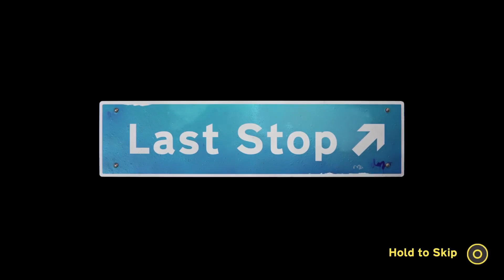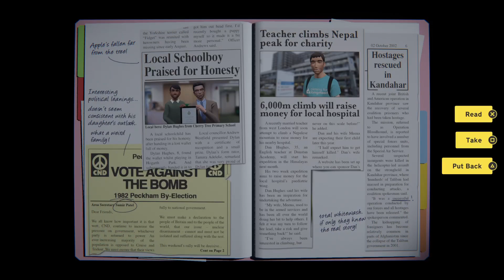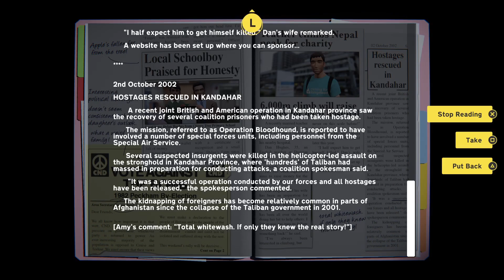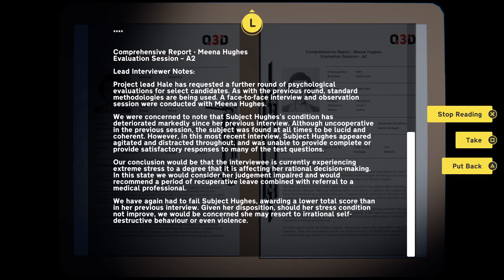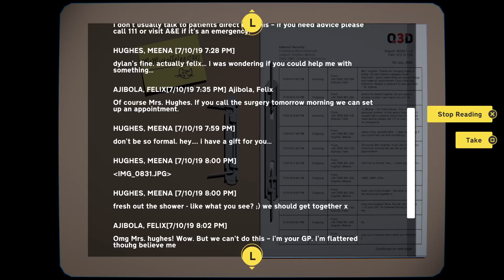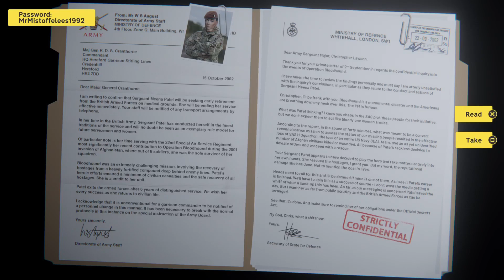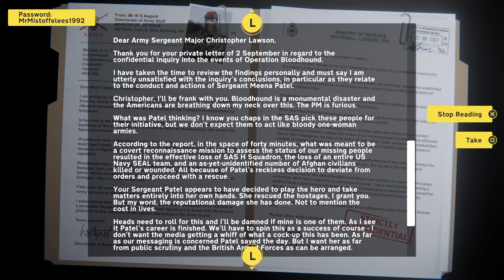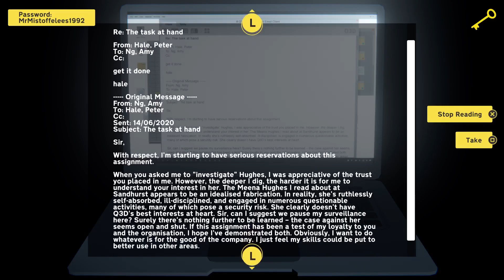Revelations | Last Stop (Domestic Affairs - Chapter 6)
After Meena's encounter with the drug dealer and her coworker, she heads towards her coworkers place to look around. What will she find? Will it give her all the answers she was looking for?